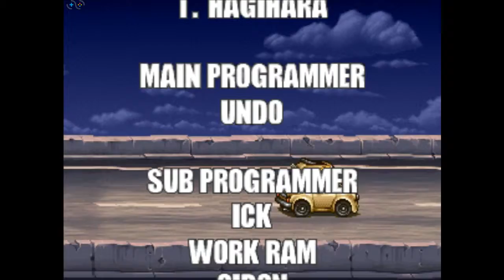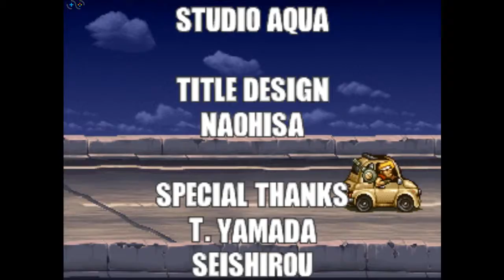Metal Slug 5 Full Longplay Walkthrough Gameplay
The fighter must fight on land and in the air with the warriors of Morden's army to stop the war. Try to go through the whole action to the very end becoming a hero.

Defeat all enemies from the Ptolemaic army playing for the four brave heroes Marco, Tarma, Eri and Fio.

Walkthrough and let's play of game